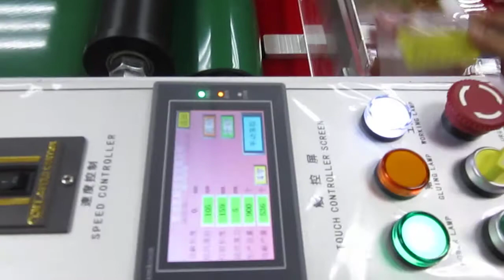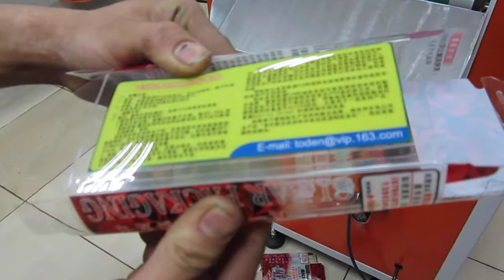Hot Melt Solvent Gluing Machine for PVC PET Plastic Boxes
skype: etoden88